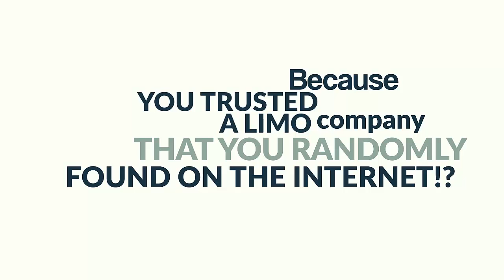limousine Whiteboard Animation Explainer Video | Animated Explainer Video For Limo Services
I Provide Whiteboard Animation Explainer Video Service On Fiverr. Here Is The Simple Sample of Whiteboard Animated Explainer Video For Wedding Ceremony Limousine Hiring.

I Provide Animation Videos of Any Length.
Everything is included In My Service! Script, Voiceover, HD video, and 3 rounds of edits! In Professional Quality And Lowest Prices.